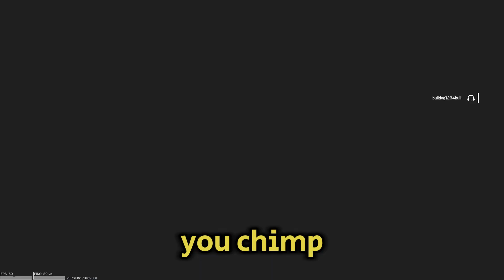Cant bother myself anymore